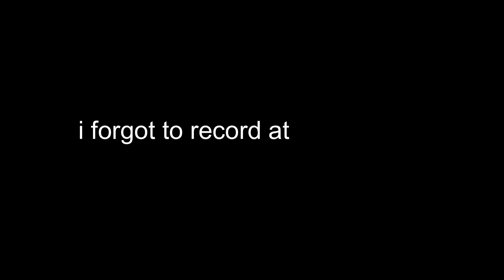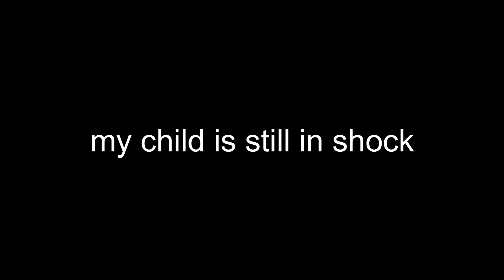When you search for a wife • Sky: Cotl Funny Chat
searching for a mother to my child...